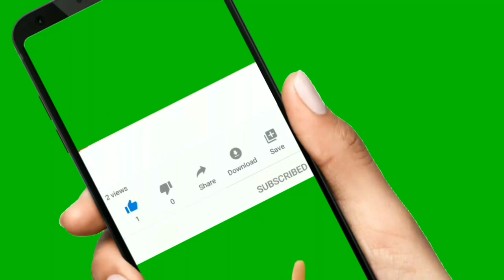BELLE KASBAH AGADIR Atlas Kasbah Ecolodge 2022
L'Ecolodge & Spa Atlas Kasbah est la première maison d'hôtes écologique au Maroc et en Afrique du Nord. Une Kasbah unique, dans la forêt d’arganiers, reconnue patrimoine de l’Unesco, à seulement 5 km d’Agadir et de son aéroport international. L'Ecolodge est situé sur les premiers contreforts du Haut Atlas, un haut lieu de culture et de traditions ancestrales des communautés Berbères/ Amazighes.

Agadir, ville située sur la côte atlantique sud du Maroc dans les contreforts de l'Anti-Atlas, est la capitale de la province d'Agadir Ida-Outanane. Cette station balnéaire est réputée pour ses parcours de golf, sa large plage en croissant et sa promenade en front de mer bordée de cafés, de restaurants et de bars. Perchée sur une colline, la kasbah d'Agadir a été détruite lors d'un tremblement de terre en 1960, mais ses murs d'origine sont toujours debout.